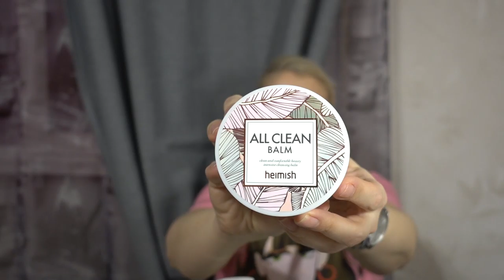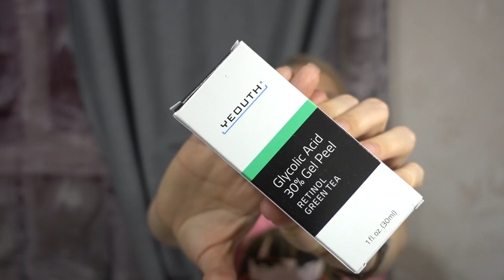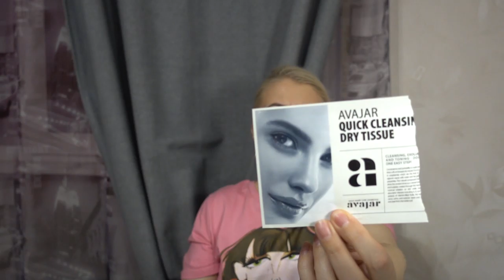УХОД 2020/КОСМЕТИКА, которая работает /Olga Ilina